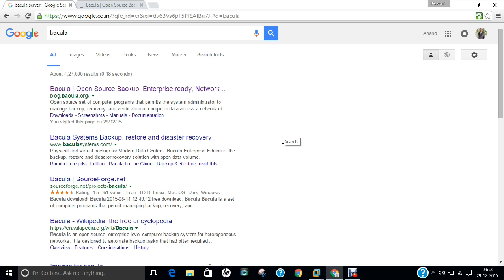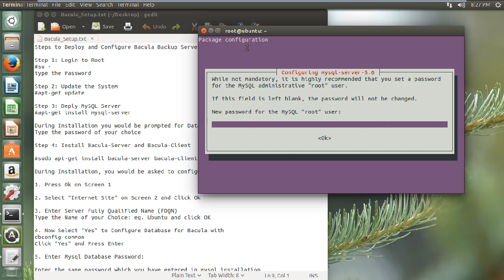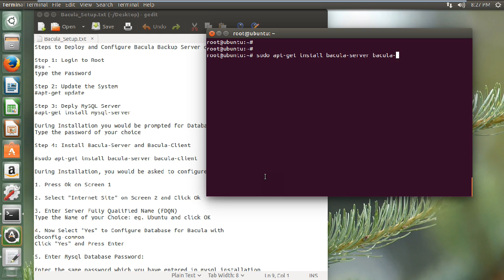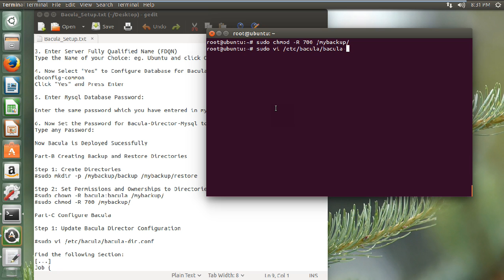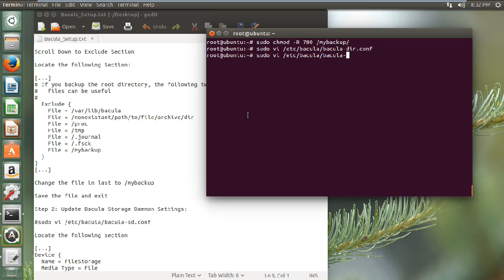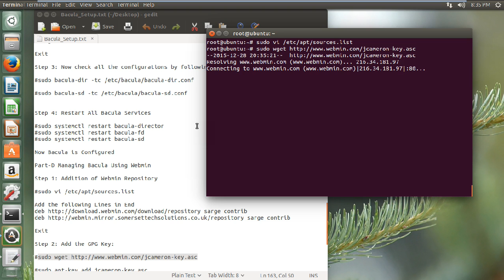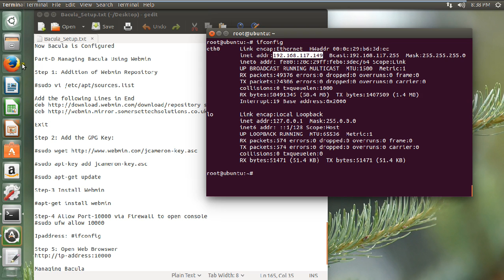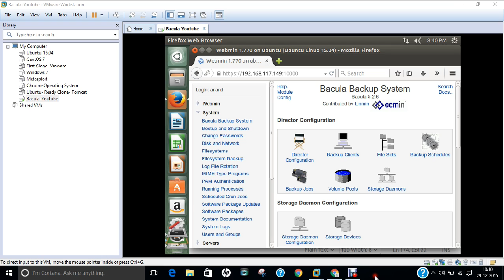Bacula Backup Server Deployment on Ubuntu 15.04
Step by Step Deployment of Bacula Backup Server on Ubuntu 15.04

The Steps are as follows:

Step 1: Login to Root
type the Password

Step 2: Update the System
apt-get update

Step 3: Deply MySQL Server
apt-get install mysql-server

During Installation you would be prompted for Database Password
Type the password of your choice

Step 4: Install Bacula-Server and Bacula-Client

sudo apt-get install bacula-server bacula-client

During Installation, you would be asked to configure Postfix

1. Press Ok on Screen 1

2. Select "Internet Site" on Screen 2 and Click Ok

3. Enter Server Fully Qualified Name (FDQN)
Type the Name of your Choice: eg. Ubuntu and click OK

4. Now Select "Yes" to Configure Database for Bacula with
dbconfig-common
Click "Yes" and Press Enter

5. Enter Mysql Database Password:

Enter the same password which you have entered in mysql installation

6. Now Set the Password for Bacula-Director-Mysql to Register with Database Server
Type any Password:

Now Bacula is Deployed Sucessfully

Part-B Creating Backup and Restore Directories

Step 1: Create Directories
sudo mkdir -p /mybackup/backup /mybackup/restore

Step 2: Set Permissions and Ownerships to Directories
sudo chown -R bacula:bacula /mybackup/
sudo chmod -R 700 /mybackup/

Part-C Configure Bacula

Step 1: Update Bacula Director Configuration

sudo vi /etc/bacula/bacula-dir.conf

Find the following Section:
Job {
  Name = "RestoreFiles"
  Type = Restore
  Client=server-fd
  FileSet="Full Set"
  Storage = File
  Pool = Default
  Messages = Standard
  Where = /mybackup/restore
Change the where

Scroll Down to "List of Files to be backed up"

Locate the following:

#  By default this is defined to point to the Bacula binary
#    directory to give a reasonable FileSet to backup to
#    disk storage during initial testing.

Change the File to /home/anand

Scroll Down to Exclude Section

Locate the following Section:

# If you backup the root directory, the following two excluded
#   files can be useful
  Exclude {
    File = /var/lib/bacula
    File = /nonexistant/path/to/file/archive/dir
    File = /proc
    File = /tmp
    File = /.journal
    File = /.fsck
    File = /mybackup

Change the file in last to /mybackup

Save the file and exit

Step 2: Update Bacula Storage Daemon Settings:

sudo vi /etc/bacula/bacula-sd.conf

Device {
  Name = FileStorage
  Media Type = File
  Archive Device = /mybackup/backup
  LabelMedia = yes;                   # lets Bacula label unlabeled media
  Random Access = Yes;
  AutomaticMount = yes;               # when device opened, read it
  RemovableMedia = no;
  AlwaysOpen = no;

Change the Location of Archive Device

Exit

Step 3: Now check all the configurations by following command

sudo bacula-dir -tc /etc/bacula/bacula-dir.conf

sudo bacula-sd -tc /etc/bacula/bacula-sd.conf

Step 4: Restart All Bacula Services

sudo systemctl restart bacula-director
sudo systemctl restart bacula-fd
sudo systemctl restart bacula-sd

Now Bacula is Configured

Part-D Managing Bacula Using Webmin

Step 1: Addition of Webmin Repository

sudo vi /etc/apt/sources.list

Exit

sudo apt-key add jcameron-key.asc

Step-3 Install Webmin

apt-get install webmin

Step-4 Allow Port-10000 via Firewall to open console

Ipaddress

Managing Bacula

Go to System Tab on Left and click on Module Configuration Link
Select Mysql and enter the password and click Save

Enjoy Bacula Backup Server